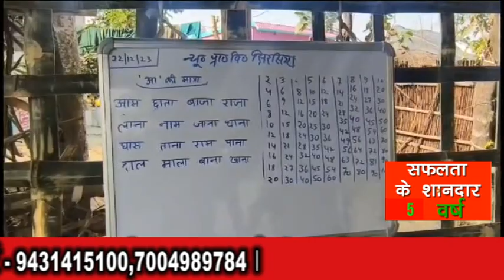NEWS TODAY DARBHANGA 27 DECEMBER 2023